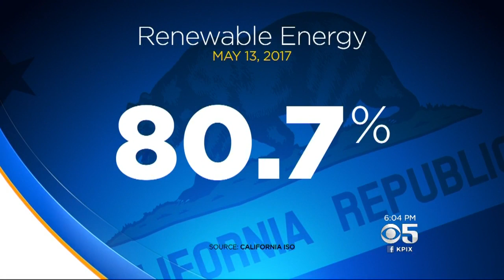California Aims For 100 Percent Green Energy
California lawmakers are pressing ahead with a plan to make all of the state's energy produced from renewable sources. Wilson Walker reports. (6-1-17)